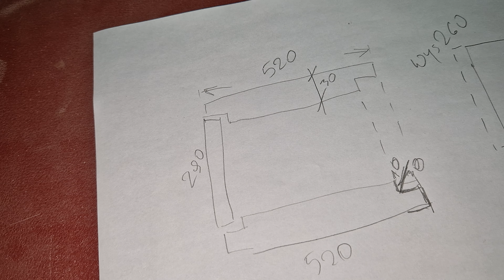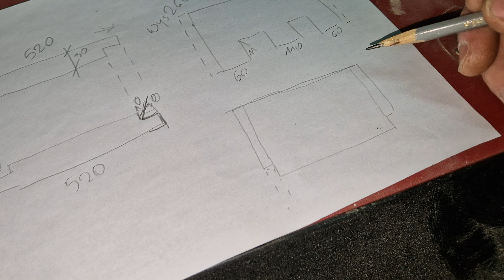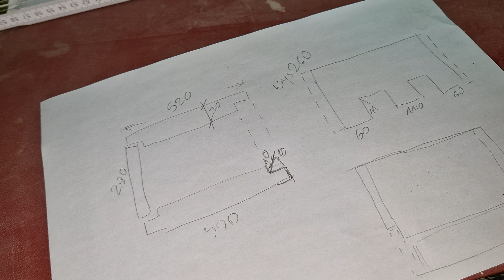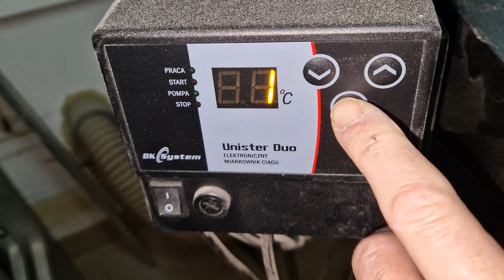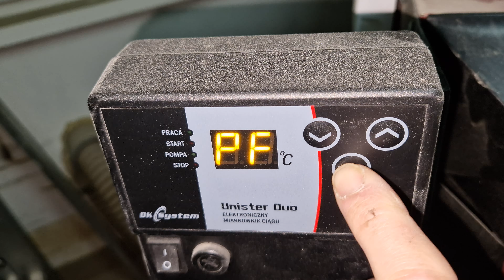MPM 34KW WOOD DS. Omawiam Wymiary Płyt w Komorze Zasypowej.